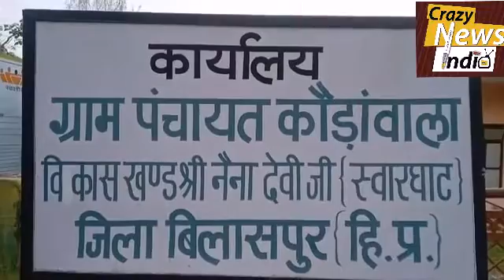"मुंबई में शिप हादसे में जज्जर के युवक की मौत"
बिलासपुर (सुभाष) मुंबई के एक निजी शिप कम्पनी में कार्यरत बैहल गांव के युवक की मुंबई में ही हादसे में मौत हो गई।रविवार सुबह युवक हरविन्द्र सिंह (28) पुत्र करनैल सिंह का शव उसके घर बैहल पहुंचा जिसके बाद उसका कीरतपुर साहिब के पातालपुरी श्मशानघाट पर अंतिम संस्कार कर दिया गया।मृतक हरविन्द्र अपने भाई बहनों में सबसे बड़ा था तथा अभी अविवाहित था।मृतक हरविन्द्र के पिता करनैल सिंह को एक आंख से कम दिखाई देता है तो हरविन्द्र की माता पैरालाइस अटैक से पीड़ित है जिसके बाद अब उनके परिवार पर दुखों का पहाड़ टूट पड़ा है।हरविन्द्र के मौत की खबर सुनते ही बैहल गांव में मातम छा गया है।क्योंकि हरविन्द्र गरीब परिवार से सम्बन्ध रखता था इसलिए ग्रामीणों ने प्रशासन से हरविन्द्र के परिवार को आर्थिक सहायता की मांग की है।

बाईट÷ राम कुमार शर्मा- प्रधान -ग्राम पंचायत बैहल।